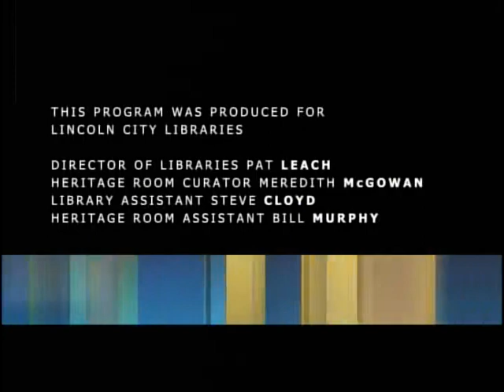Ames Reading Series: Hilda Raz, April 18, 2010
University of Nebraska-Lincoln Professor Hilda Raz reads some of her poetry.